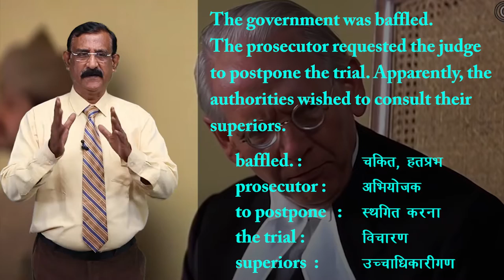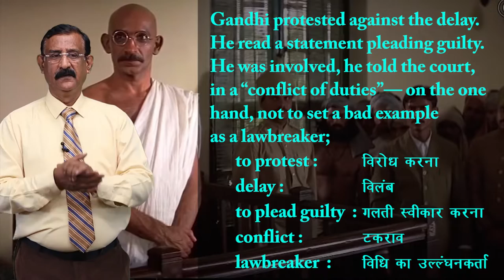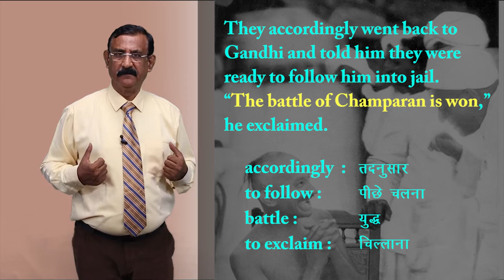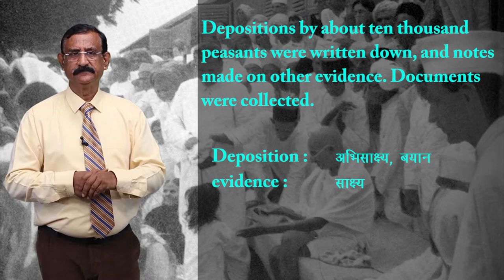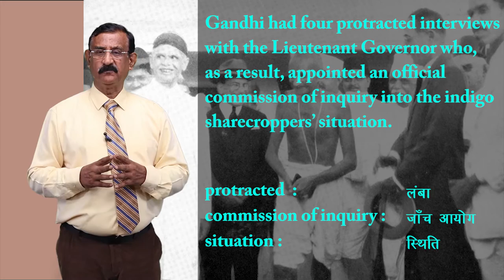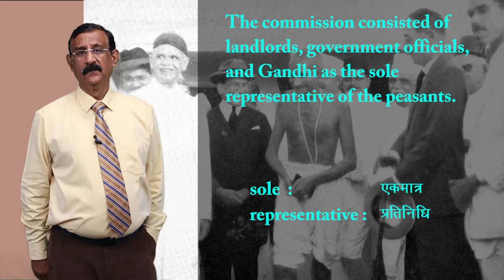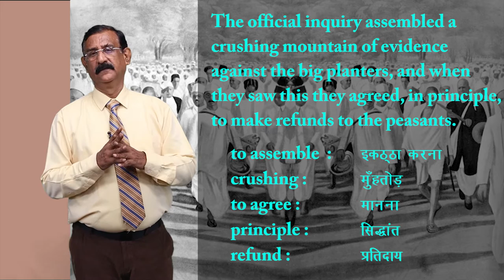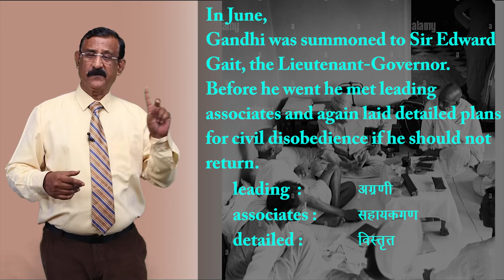CLASS 12th ENGLISH | FLAMINGO | CHAPTER - INDIGO